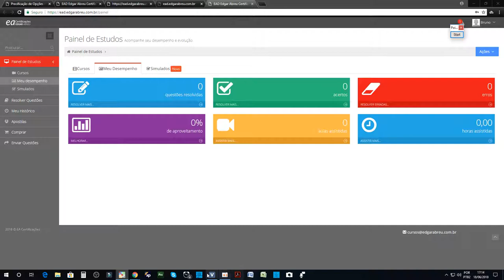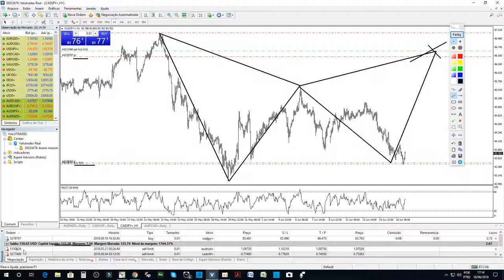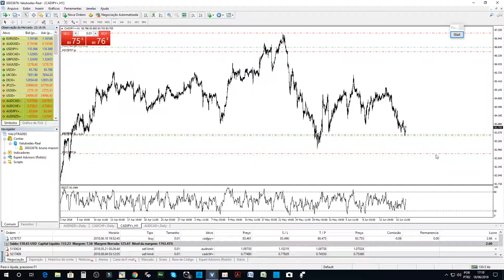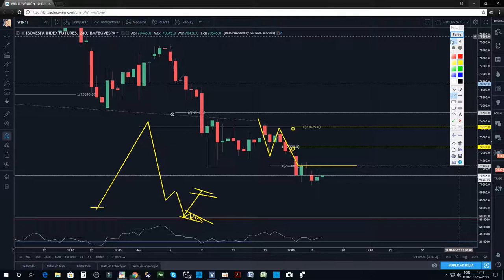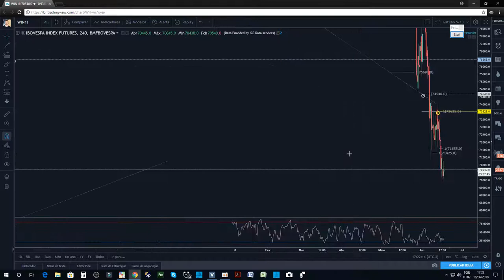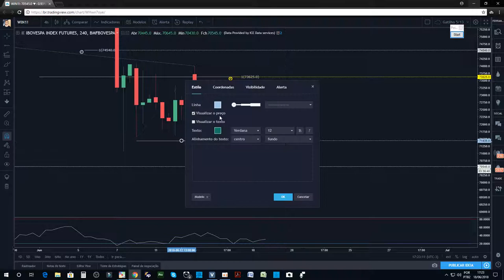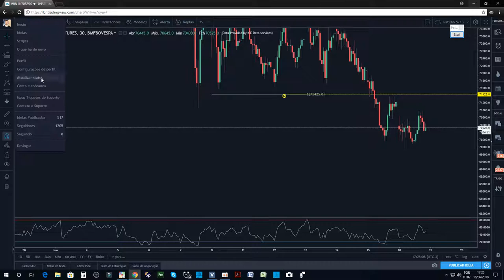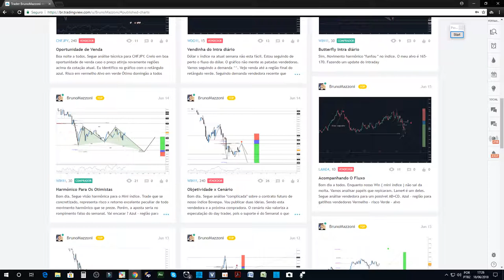Forex Update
Neste canal o assinante receberá notificações diárias sobre :

- Day Trading
- Swing Trading
- Investimentos
- Mercado Financeiro
- Nutrição
- Biohacking
- Lifestyle

Social Mídias

Canais Favoritos

Spotfy Podcasts